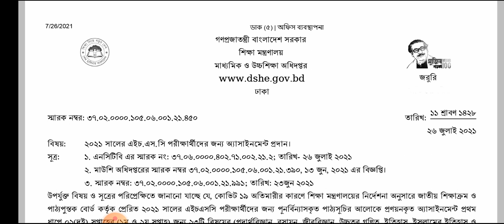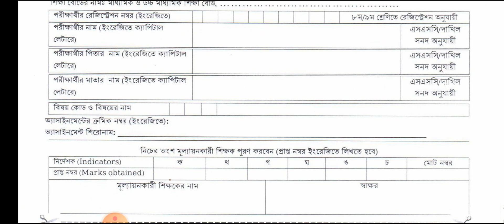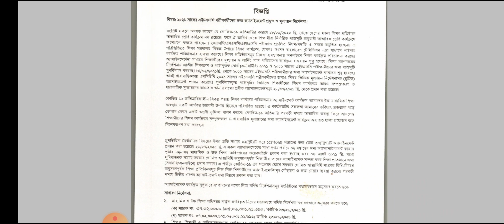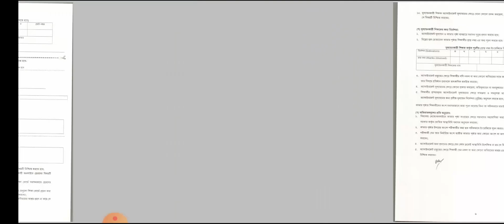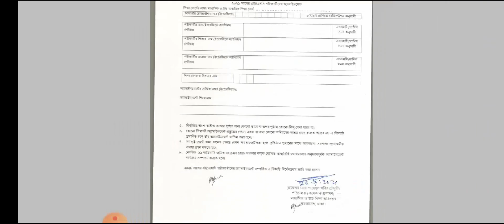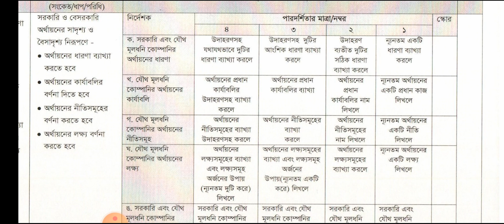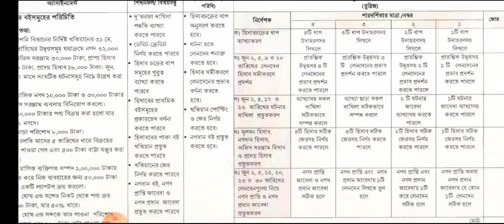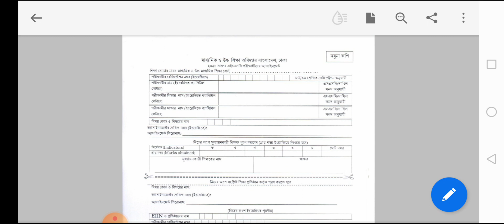HSC 2021 Assignment | অ্যাসাইনমেন্ট আলোচনা ২০২১ | এইচএসসি ২০২১